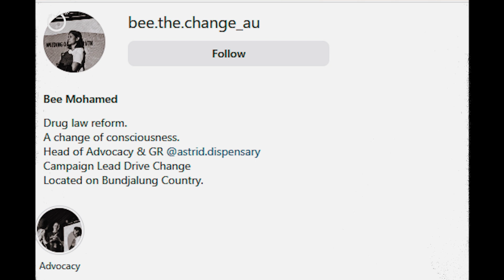Women In Cannabis with Bee Mohamed from Astrid Dispensary | EP 21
In this episode, Join Chad as he chats with Bee Mohamed , Head of Government Relations and Patient Advocacy at Astrid Dispensary & Clinic, Australia's first female-led dispensary.

In this episode, you'll learn:

→ Behind the scenes look about what it has taken to build Astrid Dispensary and Clinic.

→ Lessons from Bee as a women and a staunch patient advocate that has worked in the public, private and community sector for close to 12 years.

→ The challenges and opportunities of Cannabis as a mainstream medicine.

→ A look into women-led businesses and women leadership styles.

Find Bee Mohamed on IG

If you want to download